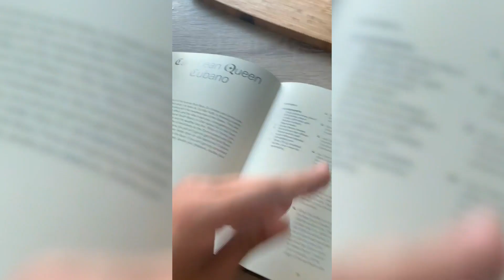We Tried Making a Recipe from Snoop Dogg's cookbook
What recipe should we try next?!